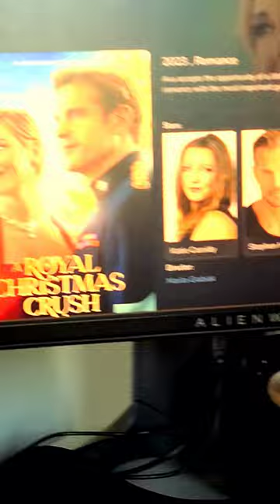My New Gaming/Card Room